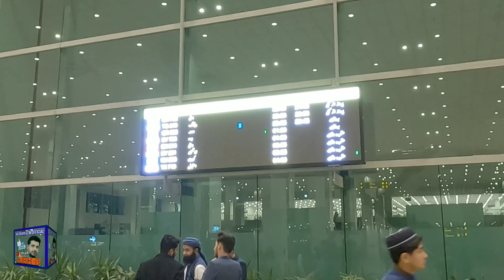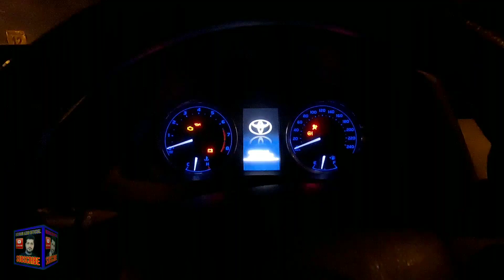New baby pigeons from Dubai to islamabad airport night time